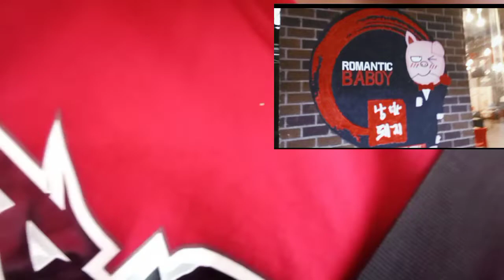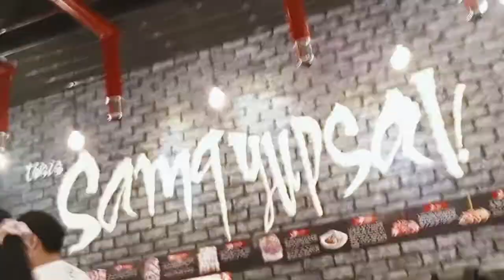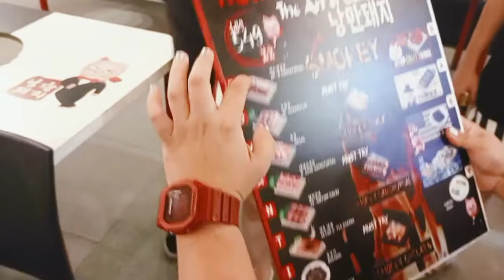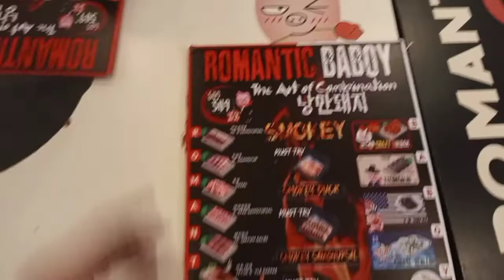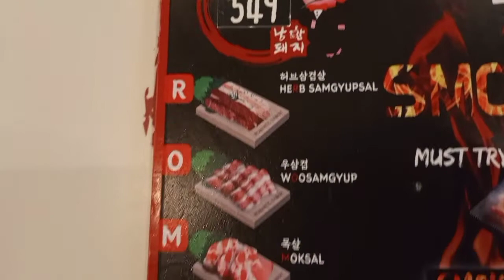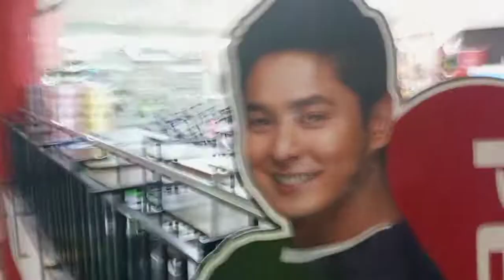OPPANG PIGGY encounter !! ROMANTIC BABOY EXPERIENCE treat ni Cousin,Family bonding Nay E!💦pmangkins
OPPANG PIGGY !! ROMANTIC BABOY EXPERIENCE treat ni Cousin ,Family bonding Nay Elsa! ka-Tubig💦 pmngkins

para sa UPDATES
maging KATUBIG💦, PAG NKASALUBONG
NYO KAMI May EXCLUSIVE

ERIAN H2O TV STICKERS  kayo samin